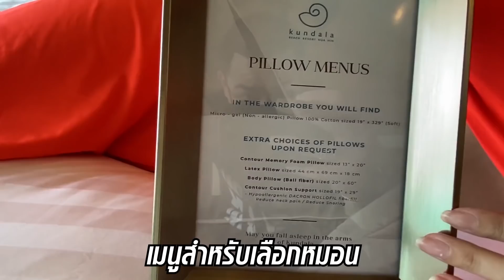หัวหิน!!!ไม่ธรรมดา กับวันพิเศษในรอบปี!! - [แดนเนรมิต]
แดนเนรมิต ขอสร้างความสนุกสนาน บันเทิง และผ่อนคลายให้ทุกคนครับ
คลิปนี้เป็นคลิปที่ผมและครอบครัวได้ไปเที่ยวพักผ่อนกันในช่วงวันคล้ายวันเกิดของผมเองครับ
ตอนแรกก็ลังเลกับภรรยาว่าเราจะไปที่ไหนกันดี บทสรุปคือจบลงที่ หัวหิน ครับผม 😁

ในครั้งนี้เราพักกันที่ KUNDALA HUA HIN ซึ่งเป็นโรงแรมชิคๆ
ขนาดไม่ใหญ่และเพิ่งเปิดไม่นานนี้เอง เลยต้องขอมาลองหน่อย
ไฮไลท์คือห้องพักแต่ละห้องออกแบบมาแทบจะไม่ซ้ำกันเลย 2 คืนเลยพัก 2 ห้องซะเลย
(จริงๆคือห้องเต็ม จองได้แค่อย่างละคืน 5555)

ในเทปนี้ผมก็ไม่พลาดที่จะพาทุกคนไปหา ร้านอาหารอร่อยๆ อย่างร้าน Laciana By The Sea
(ใกล้สนามบินบินหัวหิน) มีทั้งซีฟู๊ดเด็ดๆ และอาหารหลากหลายประเภทเลยครับ
บอกได้คำเดียวเลยว่า อร่อยทุกเมนู !
และอีกหนึ่งร้านก่อนเดินทางกลับ ที่เป็นร้านแบบชาวประมงโดยแท้นั่นคือ
ร้านริมหาดซีฟู๊ด (หาดสามร้อยยอด)  ร้านนี้บรรกากาศบ้านๆ แต่ทีเด็ดคืออาหารทะเลตัวเป็นๆ
สดๆ อร่อยถูกใจมากฮะ
สุดท้ายก็ขอให้พวกเรา และประเทศไทยผ่านเรื่องราวร้ายๆนี้ไปด้วยดีครับ

ติดตามอัพเดท Dan Neramit ในช่องทางอื่น :

ฝากเพื่อนๆติดตามชมกันด้วยนะครับผม !!!